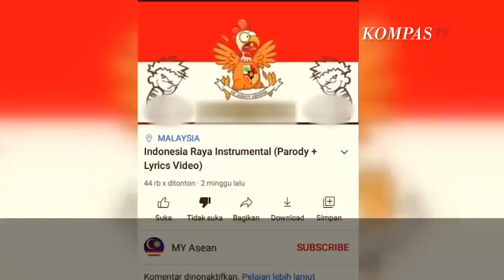Pelaku Parodi Indonesia Raya Pakai Nama Samaran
JAKARTA, KOMPAS.TV  Akhirnya terungkap pelaku pembuat parodi lagu Indonesia Raya adalah bocah 16 tahun asal Cianjur, Jawa Barat.

Profil pelaku berinisial MDF diungkap polisi, pada Jumat (01/01/2020).

"Jadi MDF ini nama asli, tetapi di dunia maya itu namanya adalah Faiz Rahman Simalungun ini, Faiz Rahman Simalungun di dunia maya namanya dia, tapi aslinya adalah MDF,"kata Argo, Jumat (01/01/2021).

Lebih lanjut Argo mengatakan Simalungun identik dengan marga di Sumatera Utara, namun ternyata MDF orang Cianjur.

"tapi malam kita tangkap di rumahnya dan dia adalah kelas III SMP di Cianjur. Kemudian yang bersangkutan kita bawa ke Bareskrim kemudian kita lakukan pemeriksaan," jelas Argo.

Adapun penangkapan ini berkat kerja sama antara Polri dan Polis Diraja Malaysia (PDRM).

Polisi juga mengamankan sejumlah barang bukti, berupa telepon genggam dan sebuah komputer rakitan.

MDF disangkakan pasal UU ITE dengan ancaman maksimal 6 tahun penjara.